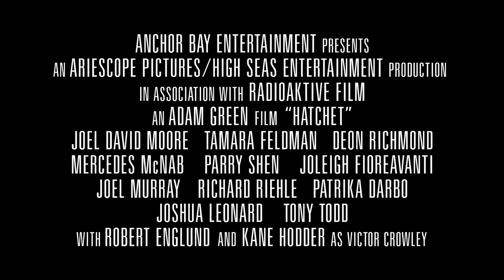Hatchet (Trailer)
When a group of tourists in a New Orleans haunted swamp tour, find themselves stranded in the wilderness, their evening of fun and spooks turns into a horrific nightmare.